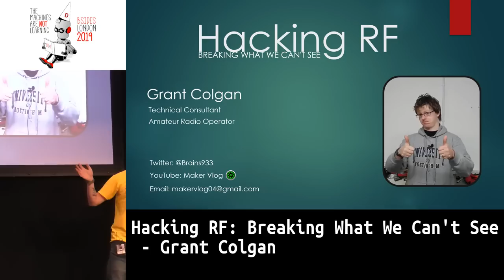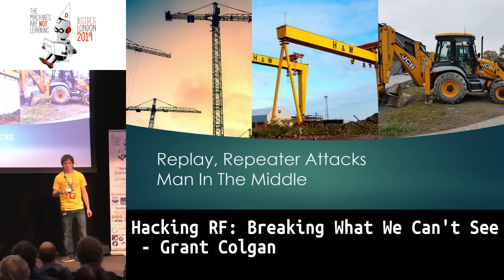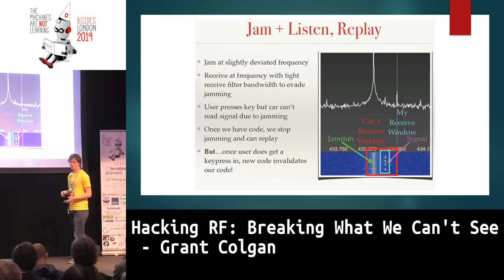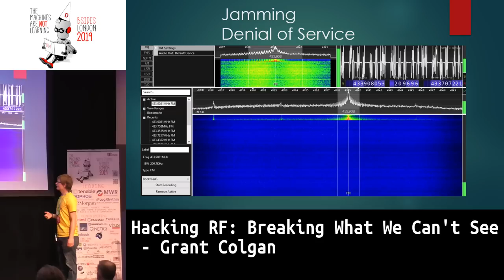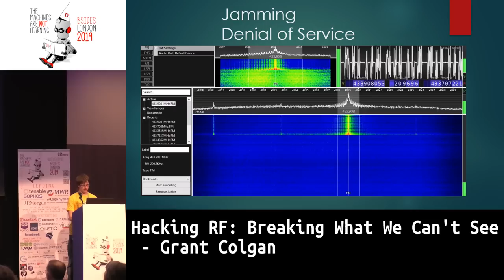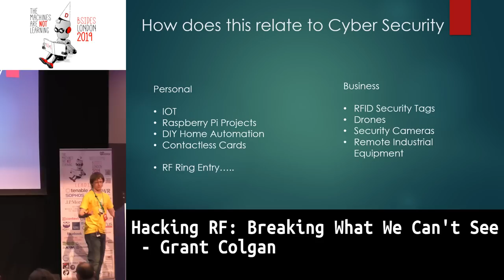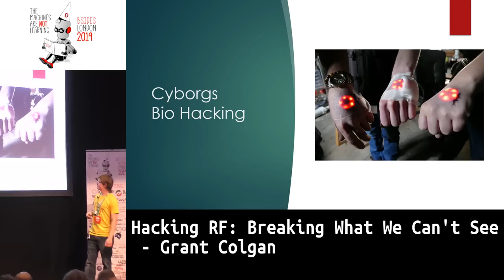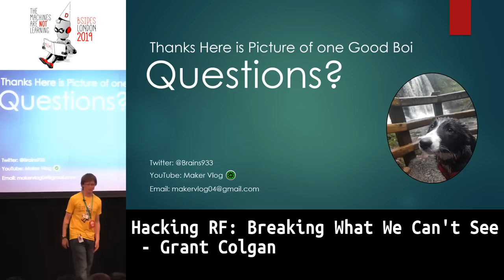Hacking RF: Breaking What We Can't See - Grant Colgan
An often over looked aspect of security is what happens when information is moving magicly from one device to another with no wires. we know this as (usually) WiFI or Bluetooth and any attacks are based off only these methods. but when you widen the concept of wireless communication. a lot more tools become available